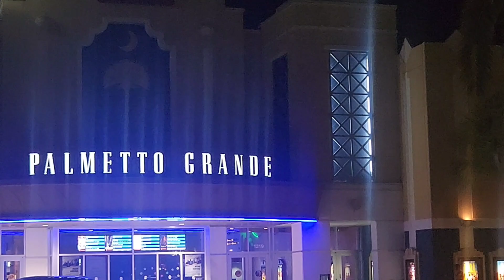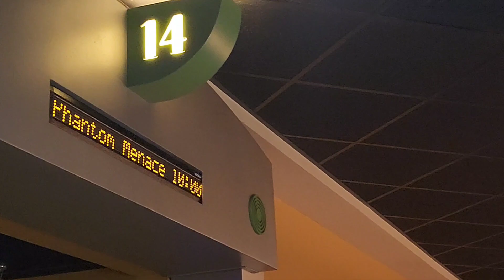Going to see episode 1